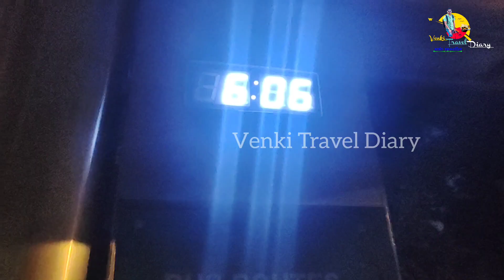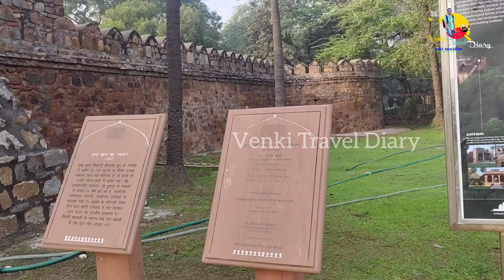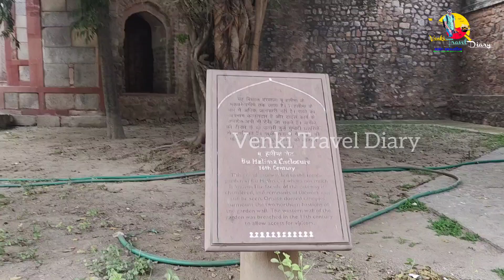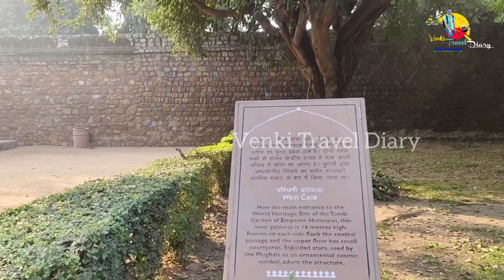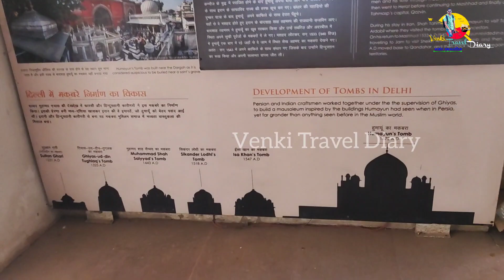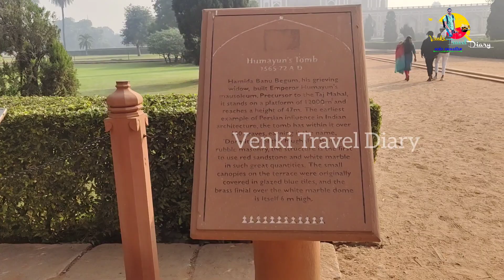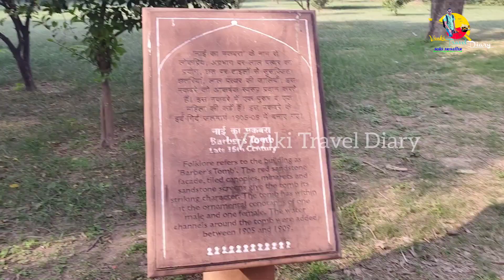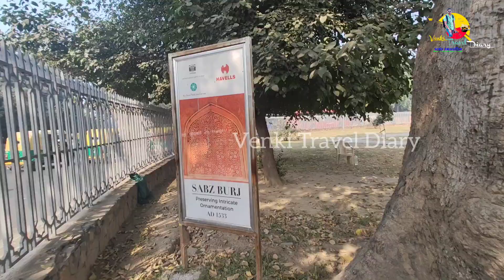The History of Humayun's Tomb | Places to visit in Humayun's Tomb | Humayun full information Telugu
Location:-Mathura Road, Nizamuddin East , Delhi
Visiting Timings:- Every Day Morning 6am to Evening 6pm

Entry fee:- Indian Visitors by cash Rs 40/- (by Credit and Debit card Rs 35/-)
Foreign Visitors by cash Rs 600/- (by Credit and Debit card Rs 550/-)

7.1kms distance from New Delhi
Nearest metro station is Nizamuddin metro station
Nearest railway station is Nizamuddin railway station
Nearest bus stop is Dargah Nizamuddin
Some city bus route numbers

Status:- UNESCO World Heritage Site
Architect:- Mirak Mirza Ghiyas and his son Sayyid Muhammad
Architectural Style:-  Mughal Style
Cost of Construction:- 1.5 million rupees
Year of Establishment:- 1565 to 1572

Humayun’s Tomb: History in short
This fine mausoleum was built near River Yamuna by Emperor Humayun’s first wife Begum Bega aka Haji Begum to immortalize the memory of her husband. Though the Emperor died in 1556, it wasn’t until 1565 that the construction for the monument began. After seven years of construction, the tomb and the surrounding Charbagh Garden were completed in 1572. Given the grandeur of the memorial, it’s no surprise that the construction cost came to 1.5 million rupees, which was completely borne by Begum Bega.

Over the centuries, Humayun’s Tomb witnessed much neglect and decline. In the 18th-century, the beautiful gardens surrounding the monument gave way to vegetable gardens. After the colonial rulers took over Delhi, the Charbagh Garden was overlaid with an English-style garden in 1860. However, in the early part of the 20th-century, the tomb complex was restored with the original gardens at the order of Lord Curzon, the then Viceroy of India.

The monument also played a major role in the modern history of India. At the time of the country’s partition in 1947, Humayun’s Tomb along with the Purana Qila served as refugee camps for those migrating to Pakistan. For almost five years the camps were held at this site, causing much damage to the main structure and the gardens. Later, when the monument came under the control of the Archaeological Survey of India, it was once again restored to its original glory.

Things to See in the Tomb Complex
Apart from the Emperor’s tomb, several other tombs and monuments are part of this complex, including:

1.Tomb and mosque of Isa Khan, a domed complex pre-dating the main tomb by 20 years
2.Arab Sarai, a rest house for the craftsmen who built the tomb
3. Afsarwala tomb and mosque
4. Bu Halima’s Tomb and Garden, a garden complex with the tomb placed on a raised platform
5. Nila Gumbad, an octagonal tomb with a dome
6. Chillah Nizamuddin Aulia, the residence of Nizamuddin Auliya, 7. Delhi’s patron saint
8. Nai-ka-Gumbad, the royal barber’s tomb
9. Cenotaph for Hamida Begum, one of Humayun’s wives and Akbar’s mother
10. Cenotaph of Dara Shikoh, the eldest son of Shah Jahan

Lesser Known Facts about Humayun’s Tomb
* Mirak Mirza Ghiyas, the chief architect of the tomb, died before he could complete the construction. The work was completed by Sayyed Muhammad ibn Mirak, his son.
* The garden design of Humayun’s Tomb has inspired the construction of many monuments, including the iconic Taj Mahal.
* More than 100 graves belonging to various members of the royal family is situated within this tomb complex, which has led to the complex being called the Dormitory of the Mughals.
* Emperor Humayun was buried at two other locations before he was finally laid to rest in this tomb complex.